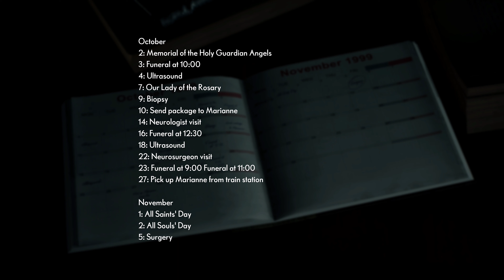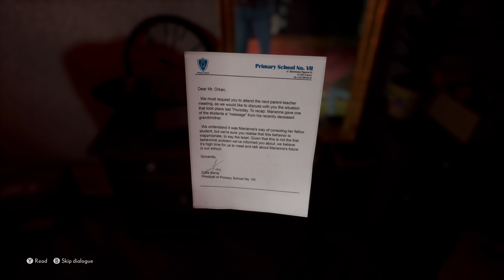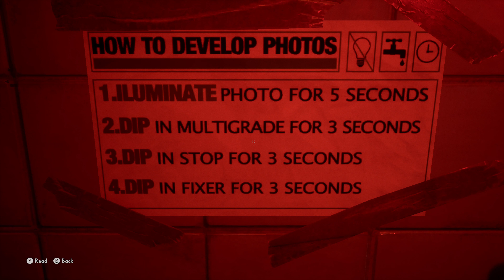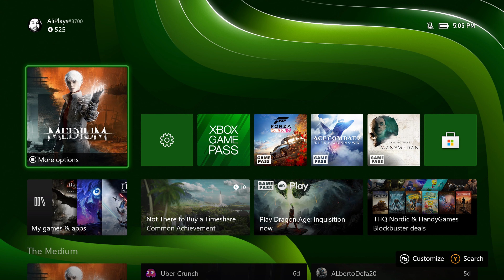THE MEDIUM | Xbox Series X - Part 1 [Next-Gen Gameplay 4K 60FPS]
Welcome to an Amazing Gaming channel where can enjoy latest Gameplay , 100% Walkthroughs, I play on PS4 PRO/PS5/Xbox X Series & PC, record in 4K HDR 60FPS and upload on a daily basis.
👑 Abu Gamers 👑
Specs:
►PS5
►Xbox Series X
►PS4 PRO
►Elgato Game Capture 4K60 Pro MK.2
▬▬▬▬▬▬▬▬▬▬▬ஜ۩۞۩ஜ▬▬▬▬▬▬▬▬▬▬
▬▬▬▬▬▬▬▬▬▬▬ஜ۩۞۩ஜ▬▬▬▬▬▬▬▬▬▬